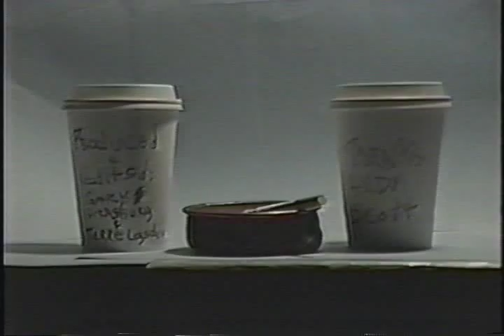The Easy Goings - "Life Is For The Living" music video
The Easy Goings low-budget music video for their cover of Brian Wilson's "Life Is For The Living". San Francisco, 1992.